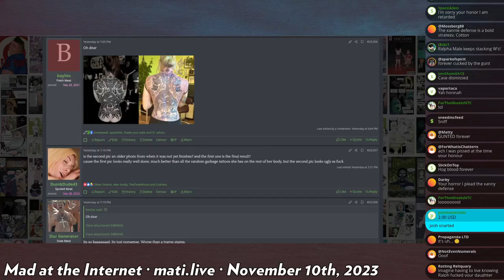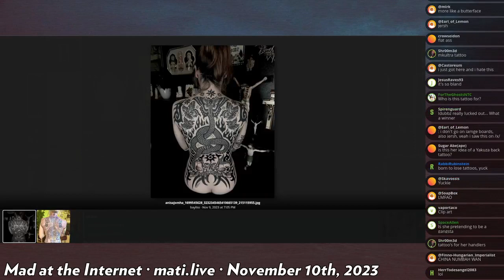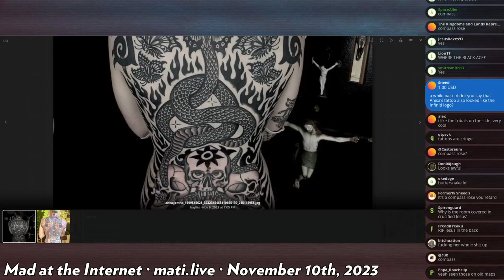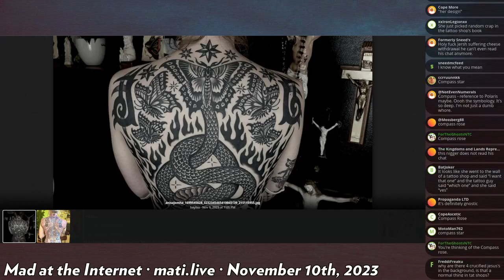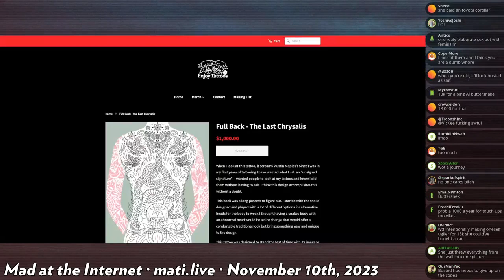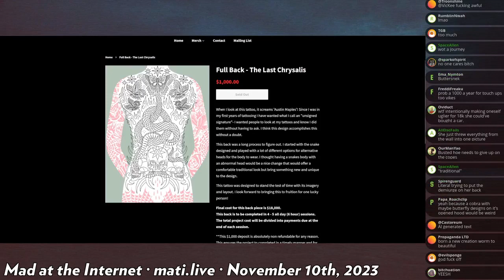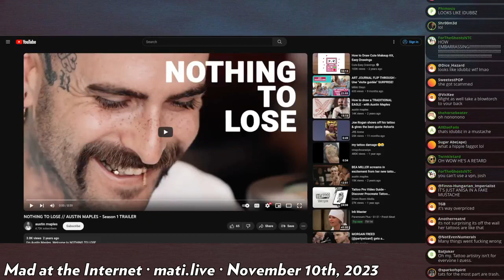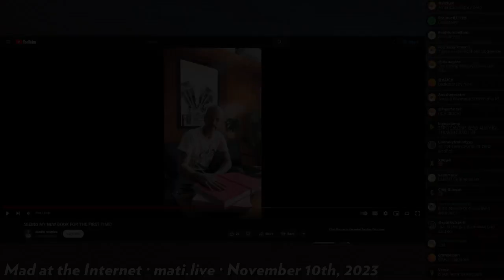Anisa's back tattoo - Mad at the Internet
Anisa's back tattoo has been completed.